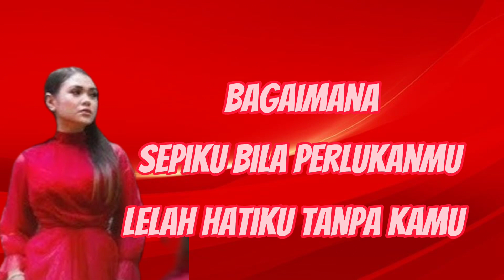IERA MILPAN-KAMAR ILHAMU(OFFICIAL LIRIK VIDEO)